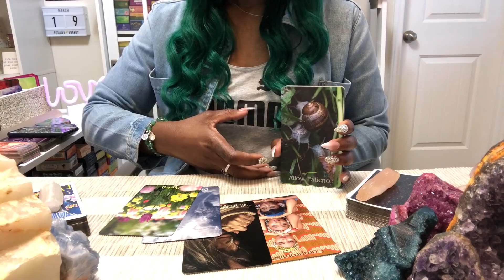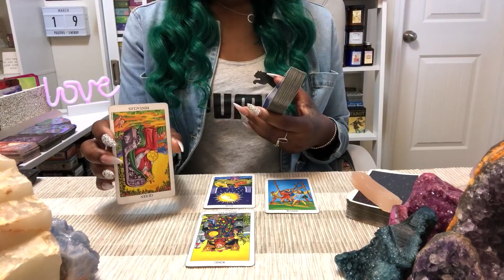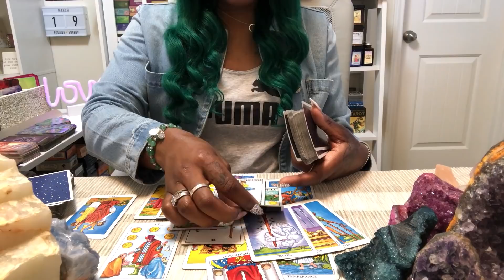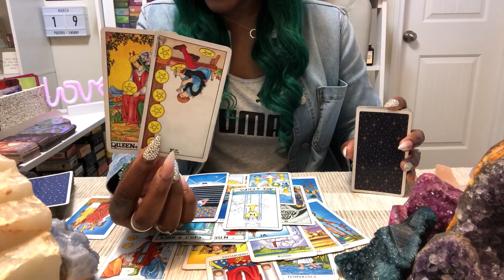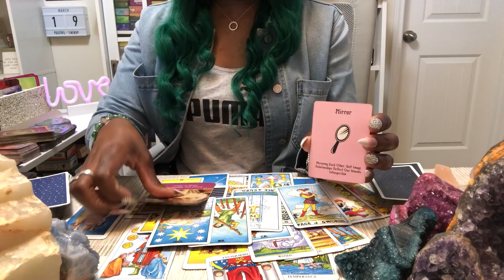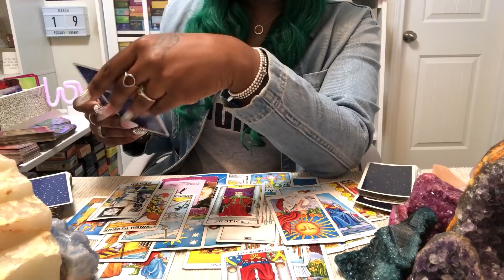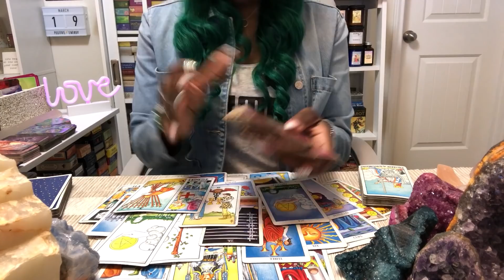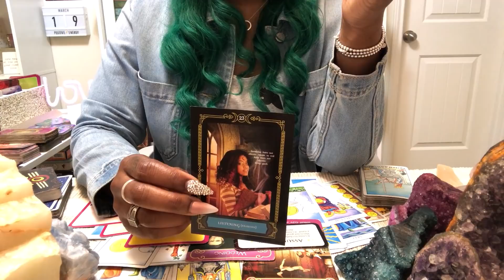SCORPIO " YOU NEED TO HEAR THIS!!! (THE TRUTH) " SECOND HALF/MARCH - 2020